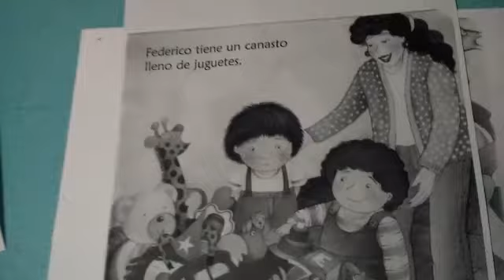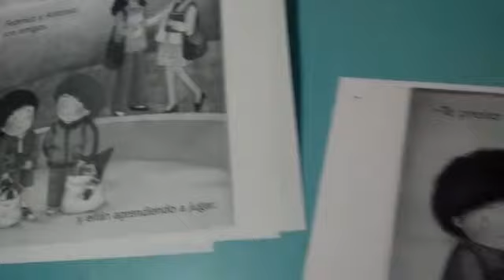Federico no presta